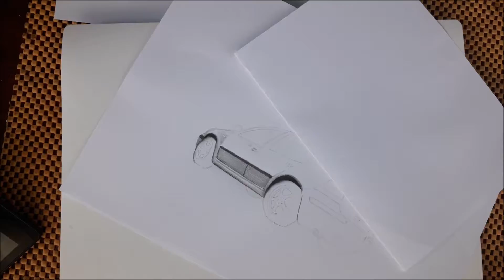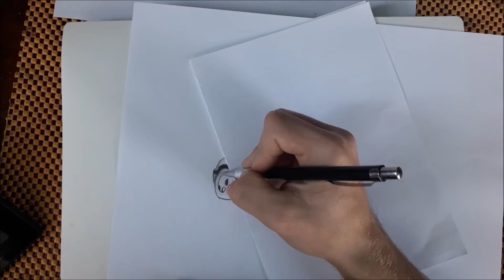VW GOLF MK 4 1.8T 4MOTION (RA's Mobil)~ SPEED DRAWING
Pencils:
-4H,3H,2H,H,F,HB,B,2B,3B,4B,5B,6B,7B
-Color pencils
-pen with black ink
-brush